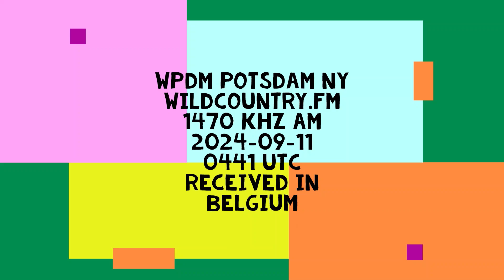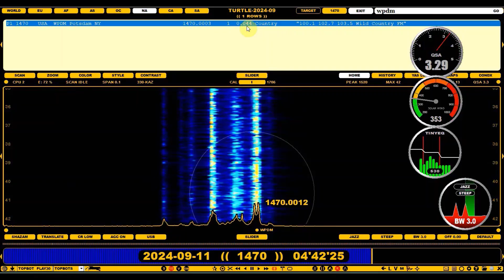WPDM Potsdam NY WildCountry.fm 1470 kHz AM 2024-09-11 0441 UTC Received in Belgium